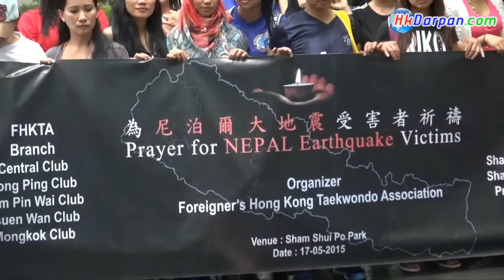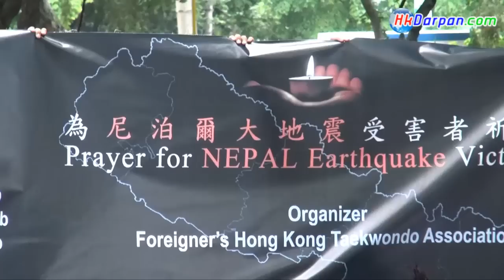Prayer For Nepal Earthquake Victims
Org. : Foreigner's HongKong Taekwondo Association
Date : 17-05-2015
Video By : Amrit Gurung